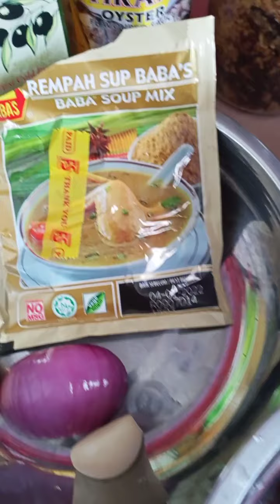Sup cendawan tiram yang sangat sedap🤲👍👍👍😋😋😋♥️♥️♥️